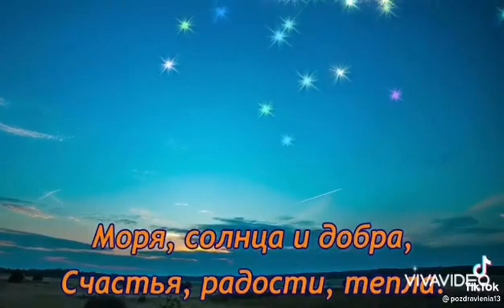от Жаилгановых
с днём рождения Миша